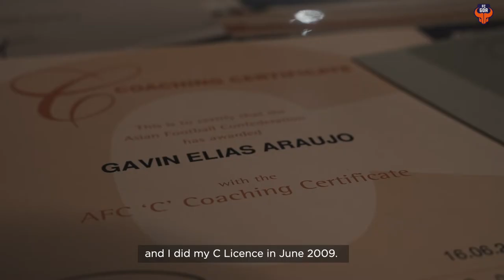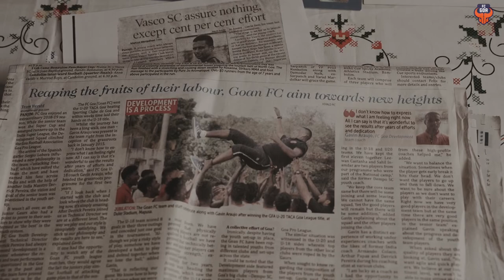Gawin's Story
"Whatever I am today is because of Football." 🗣

Gavin Araujo, the man behind the success of our U-18 team, here is his story. 🤩🧡

ThisIsGoa See Less